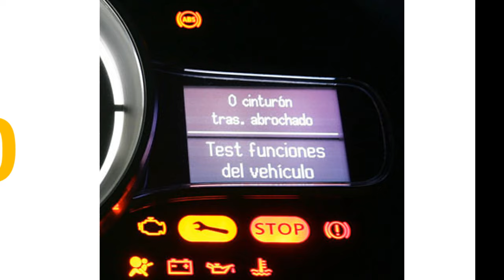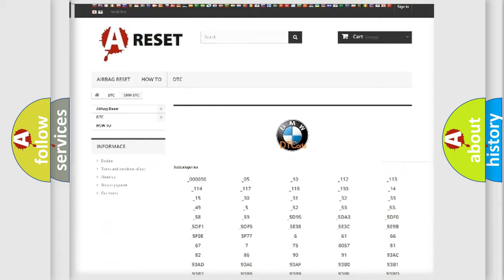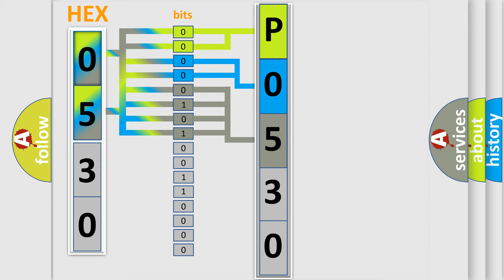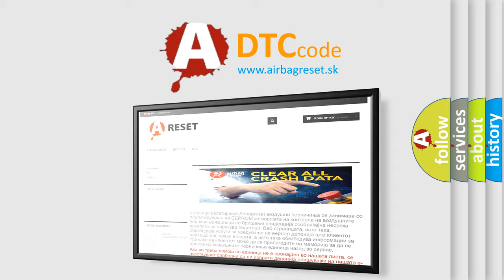DTC BMW P0530 Short Explanation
Contents:
0:21 Basic DTC analysis according to OBD2 protocol standard.
1:48 Insight into programming
2:58 A diagnostically understandable description of the Diagnostic Trouble Code
3:05 Basic error definition

Make:
BMW
Code:
P0530
Definition:
A/C Refrigerant Pressure Sensor “A” Circuit Malfunction
Description:
The DME detected an implausible condition on the sensor.
Cause:
The A/C Refrigerant Pressure Sensor “A” has failed.
The DME has failed